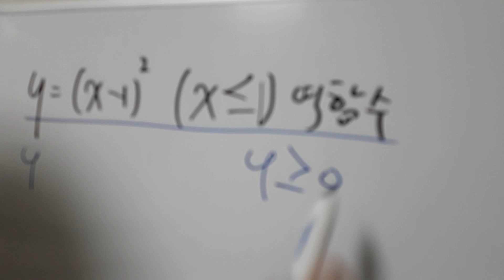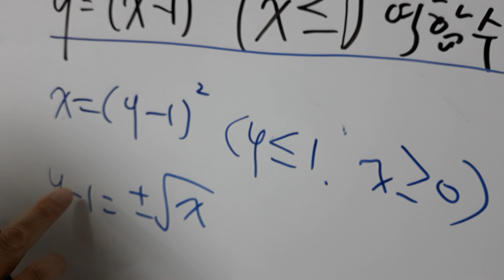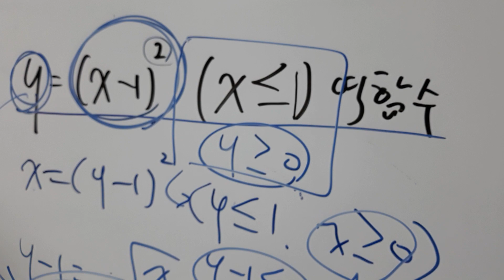아하고등수학. 위험한 역함수 구하기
역함수 구하기